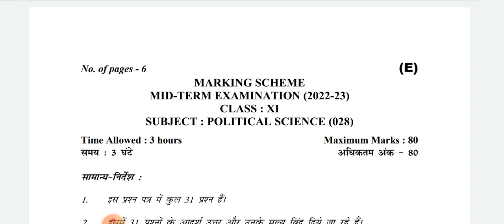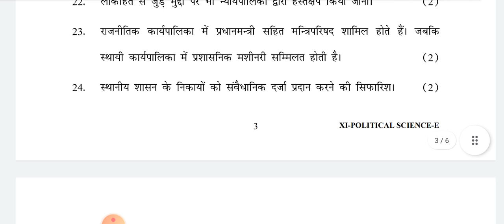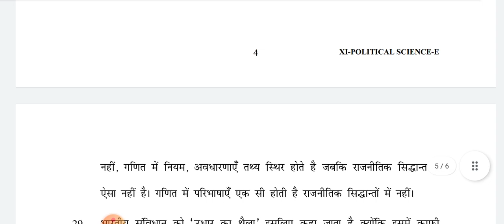class 11 Political Science Mid term exam Evening shift answer key